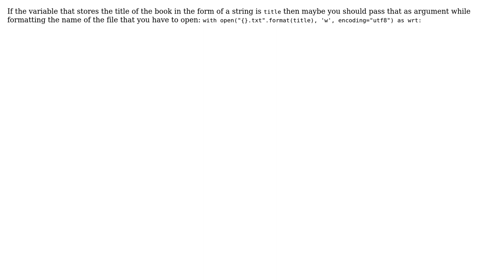OSError: [Errno 22] Invalid argument: 'The Game (John Smith)\n.txt' (2 Solutions!!)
OSError: [Errno 22] Invalid argument: 'The Game (John Smith)\n.txt'

With thanks & praise to God, and with thanks to the many people who have made this project possible! | Content (except music & images) licensed under CC BY-SA | Music | Images & others | With thanks to user Purujit Kulshreshtha user Mario Tomas user daaawx and the Stack Exchange Network Trademarks are property of their respective owners. You are responsible for your own actions.